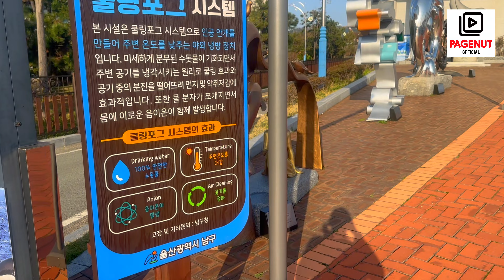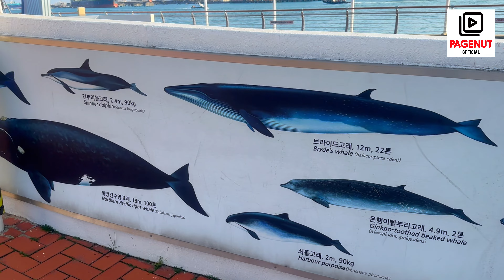SOUTH KOREA JANGSAENGPO ULSAN වැරදුණු තල්මසුන් බැලිල්ල